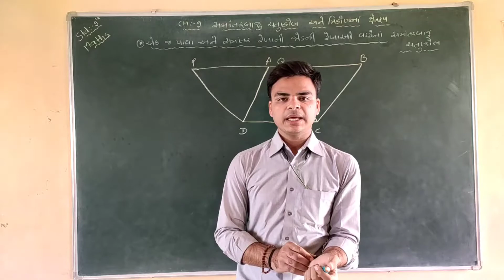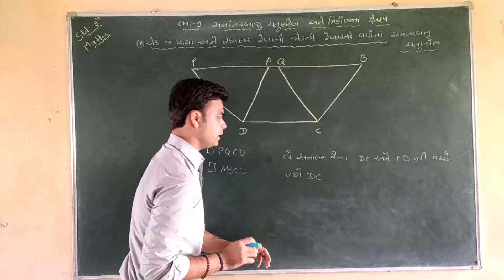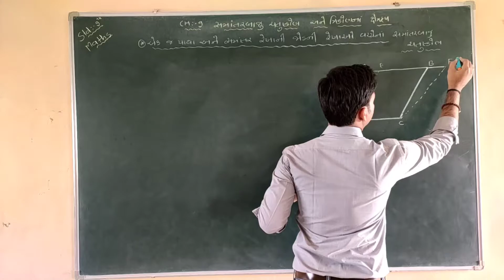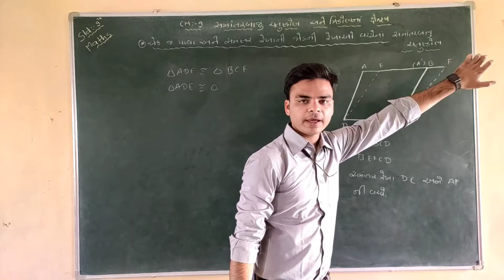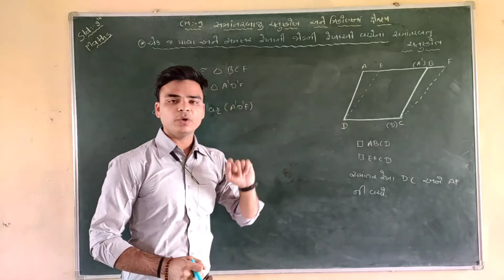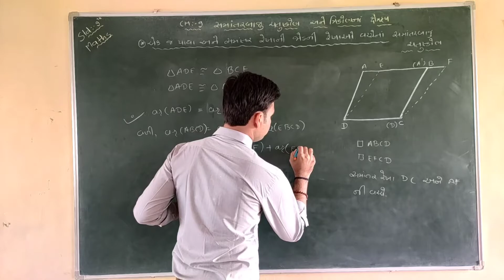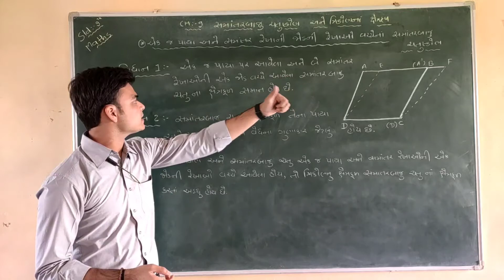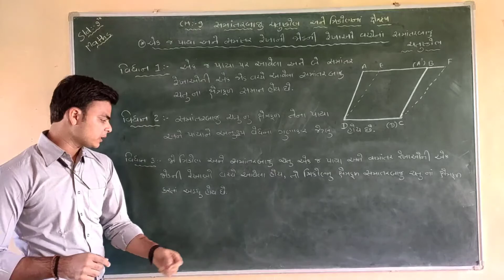Std 9 NCERT Maths | Chapter-9 | સમંતરબાજુ ચતુષ્કોણ અને ત્રિકોણનાં ક્ષેત્રફળ | ભાગ ૪ | Part 4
આજના આ વીડિયો માં આપણે સમાંતરબાજુ ચતુષ્કોણ અને ત્રિકોણનાં ક્ષેેત્રફળ વિશે થિયરી સમજીશું
ખૂબ જ અગત્યનો ટોપિક

સમાન પાયા અને સમાંતર રેખાઓની વચ્ચેના સમંતરબાજુ ચતુસ્કોણ

પ્રમેય-૯.૧
Theorem-9.1